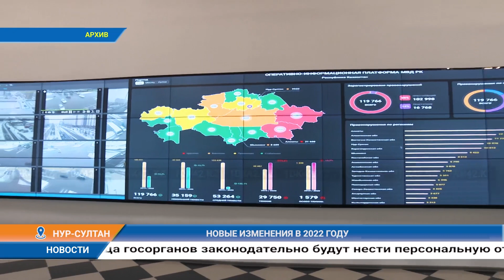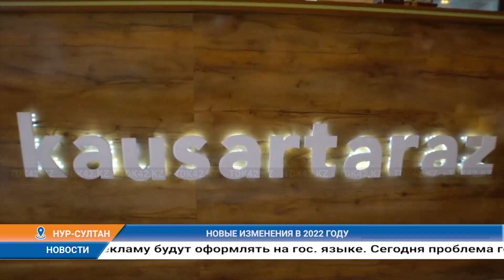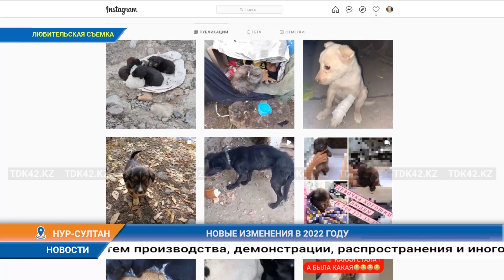Күндізгі жаңалықтар - Дневные новости (05.01.2022)